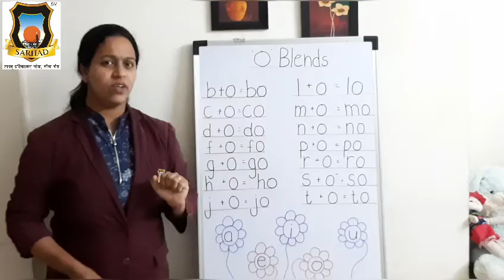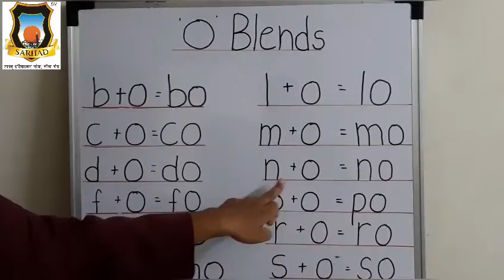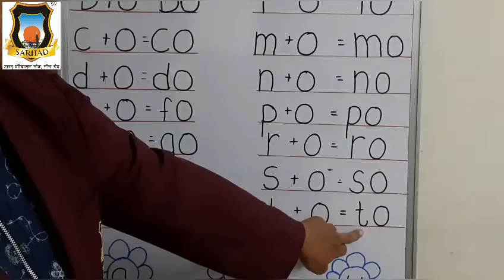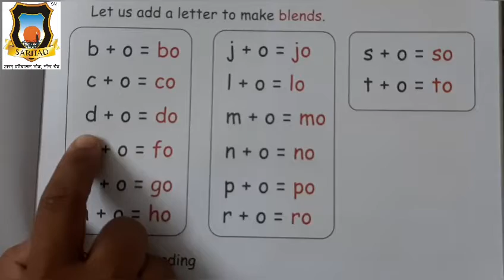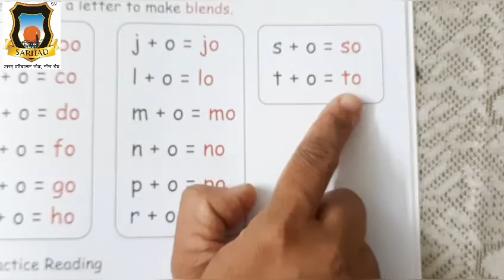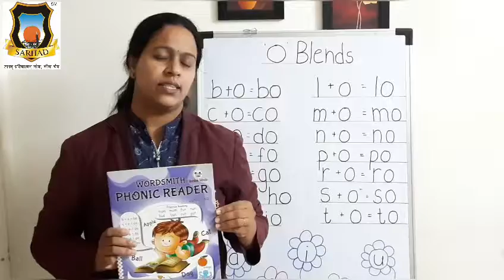Introduction o vowel blends